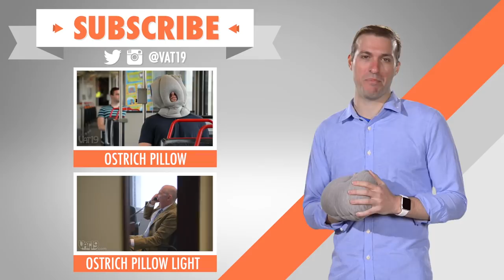The Ostrich Pillow Mini is a siesta fiesta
This is the ultra-compact and portable power napping pillow you can't live without.

Dreamt up in Spain, the land of the siesta, the Ostrich Pillow Mini maximizes quality napping on the go.

Soft jersey-like fabric is stuffed with silicone-coated microbeads, creating a breathable compact cushion perfect for resting your head against.

Because finding the right sleep position makes all the difference, the versatile design allows you to wear it as an elbow pad, a forearm guard, or a boxing glove that will knock you out.

The ultra-portable pillow easily stows away in a purse or bag.

The Ostrich Pillow Mini is a comfortable travel pillow that helps you get quality rest wherever you are.